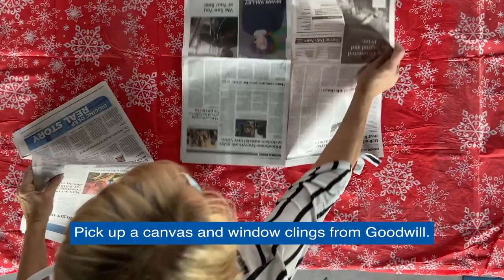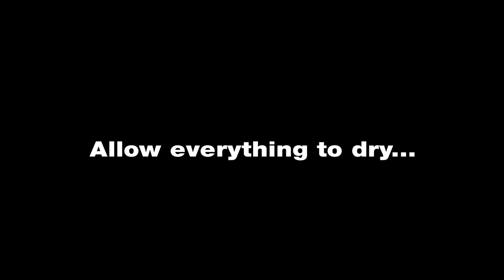DIY Canvas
DIY Canvas for Christmas and Holiday Décor.  Just need a thrifted canvas or picture frame, greenery, and window clings from Goodwill Stores.